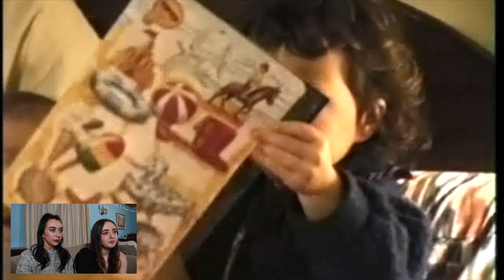12 DAYS OF CHRISTMAS | Watching Christmas Home Videos!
12 DAYS OF CHRISTMAS: Day #11!

We're almost at Christmas, so we took a look back at our home videos of previous Christmasses from yeeeears ago! We had a good laugh at ourselves, hope everyone enjoys!